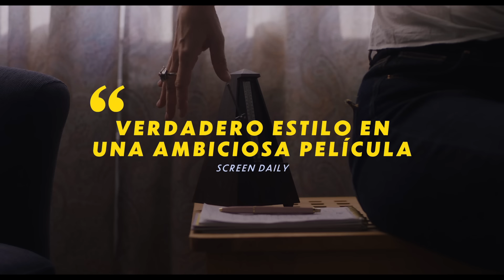Hipnosis | Tráiler V.O.S.E | Estreno en cines el 9 de agosto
SINOPSIS
André y Vera son una joven pareja de emprendedores y tienen la oportunidad de presentar su app feminista en un prestigioso concurso. Estresada por la situación personal y profesional que atraviesa, Vera prueba la hipnoterapia antes del viaje y su actitud cambia radicalmente: seguirá sus instintos sin filtro, provocando el caos y poniendo a prueba su relación ante las expectativas sociales.

Festivales:
- Karlovy Vary, Les Arcs, BFI, D'A Film Fest
Premios:
- Europa Cinemas Label, Mejor Actor, Premio de la crítica

Dirigida por Ernst De Geer
Protagonizada por Herbert Nordrum & Asta Kamma August
Producida por Alicia Hansen & Signe Höeg, Productora Mimmi Spång
Distribuida por Sideral

Suecia, Noruega, Francia | 98' | 2023 | Idiomas: sueco, español